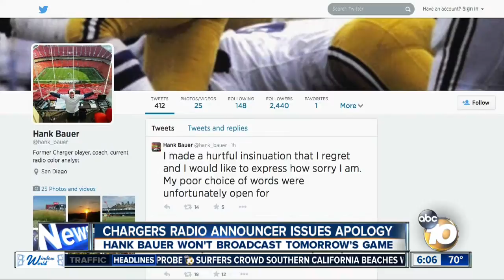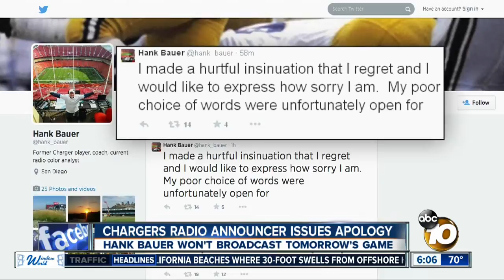Chargers announcer apologizes for making anti-Semitic joke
San Diego Chargers radio announcer Hank Bauer has apologized for an on-air joke he made that many had viewed as anti-Semitic.